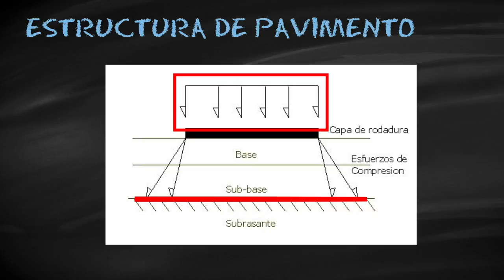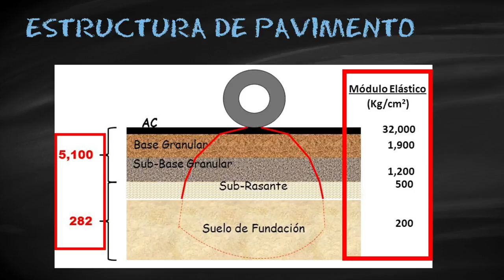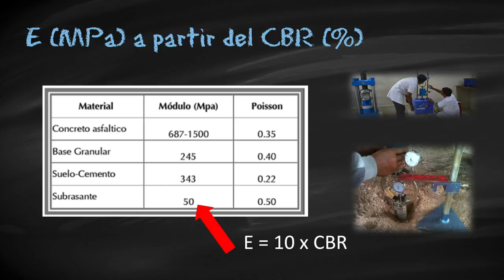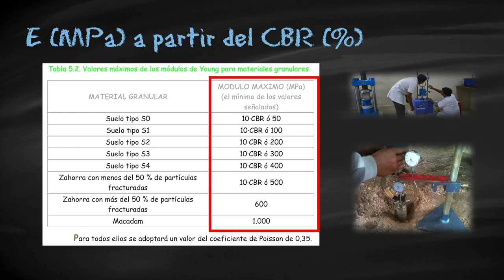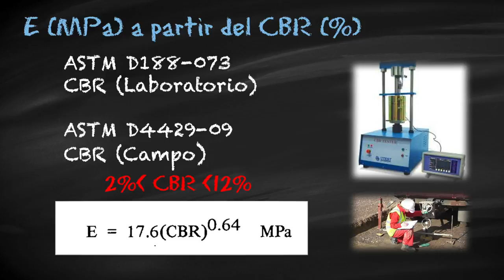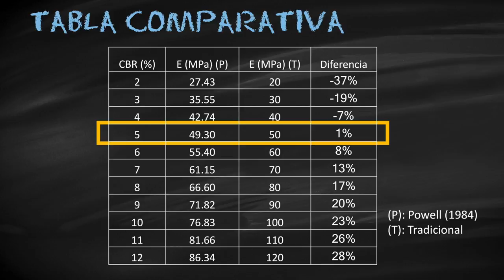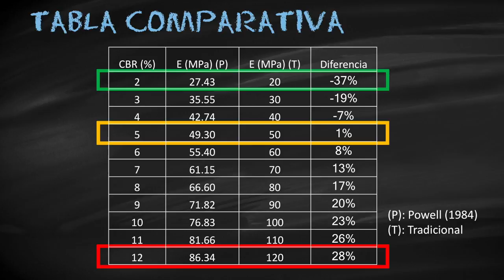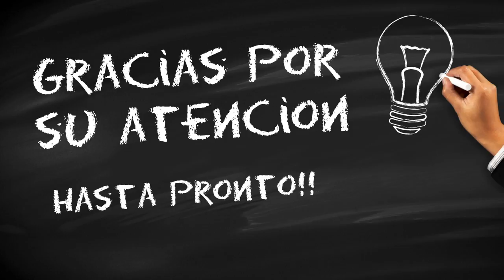Determinación del Módulo Elástico a partir del CBR - Diseño de Pavimentos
Determinación del Módulo Elástico a partir del CBR, Método Racional de Diseño de Pavimentos en Geotecnia

En este vídeo se responde a la pregunta: ¿cómo determinar el módulo elástico a partir del CBR? para la determinación de la compresibilidad de la estructura de un pavimento.

El dimensionamiento de la sub-base de un pavimento, tiene un objetivo doble. Por un lado, definir una disposición de capas de asiento, formadas por suelos, estabilizaciones o capas base, que permitan obtener como mínimo la capacidad de soporte especificada para el tráfico de proyecto. Por otro lado, una vez alcanzada la capacidad de soporte, definir sus parámetros característicos para su posterior introducción en el modelo utilizado para el cálculo de la estructura del pavimento.

En los pavimentos asfálticos, aplicando el método racional, se suele considerar, en el modelo como un macizo elástico semiinfinito, por tanto, sus parámetros característicos serán su módulo de Young equivalente, y su coeficiente de Poisson equivalente.

La prueba del CBR es ampliamente utilizada para determinar la resistencia de los subgrados de carreteras. A pesar de su escasa exactitud, sigue siendo la medida más adecuada y generalmente aceptada, y tiene la ventaja de que también puede relacionarse dentro de límites razonables con la rigidez (módulo de deformación).

En la práctica, se suele considerar E(MPa) = 10 x CBR, en este vídeo se presenta evidencia de que para 2% mayor CBR menor 12 es más correcto emplear  E(MPa) = 17.6 x CBR^0.64 en base a los trabajos de Powell et al. (1984) que se adjuntan como consulta.

Nota: los ensayos de referencia son: ASTM D4429-09 para determinar el CBR en campo y ASTM D1883-07 en el laboratorio,

Puede DESCARGAR

The Structural Design of Bitumunous Roads por W D Powell, J F Potter, H C Mayhew and M E Nunn (1984)